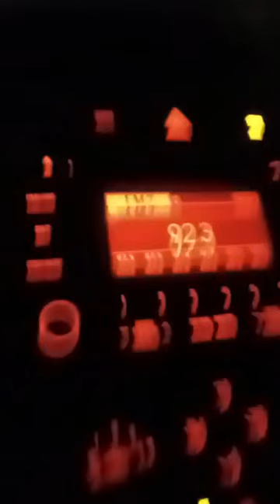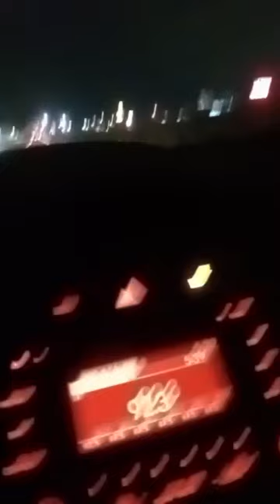Donald White Facebook Live #3 3-16-23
Moses & Rick Show Studio & Request Line    (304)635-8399